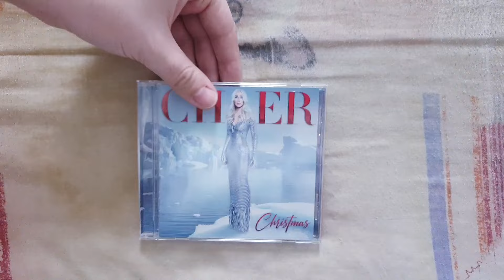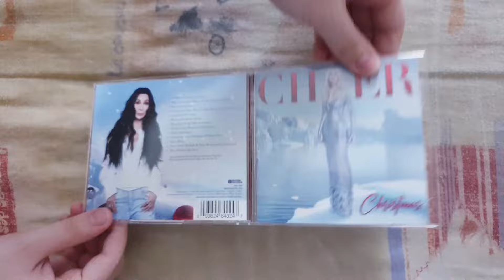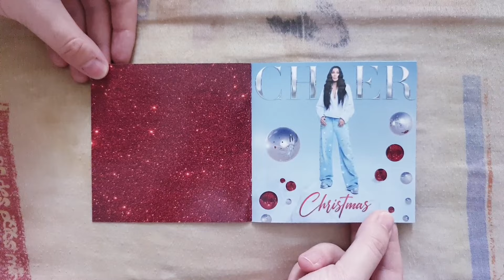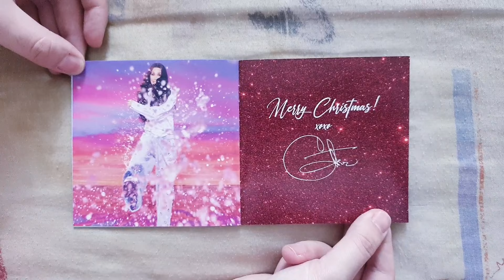Cher - Christmas (Amazon Exclusive Cover) CD UNBOXING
Presentation Of Christmas Of Cher Including 13 Tracks .

The CD Christmas Contains :

• CD :

1. DJ Play A Christmas Song
2. What Christmas Means To Me (Featuring Stevie Wonder)
3. Run Rudolph Run
4. Christmas (Baby Please Come Home) (Featuring Darlene Love)
5. Angels In The Snow
6. Home (Featuring Michael Bublé)
7. Drop Top Sleigh Ride (Featuring Tyga)
8. Please Come Home For Christmas
9. I Like Christmas
10. Christmas Ain't Christmas Without You
11. Santa Baby
12. Put A Little Holiday In Your Heart (Featuring Cyndi Lauper)
13. This Will Be Our Year

Additional Informations :

Name : Christmas (Amazon Exclusive Cover) [CD]
Release Date : October 20, 2023
Genre : R&B/Pop/Christmas
Length : 39:48
Label : Warner Music
To Get It